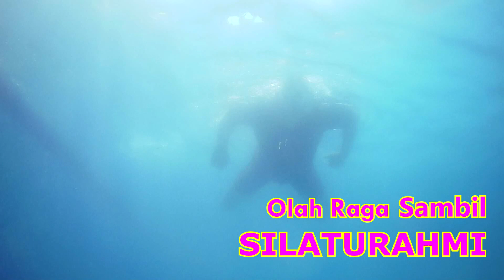Dapet Sehat Dapet Silaturahmi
Olahraga renang di kolam dapet sehat sekaligus dapet silaturahmi karena banyak temen2 yang luar biasa. Dapet temen baru, dapet sodara baru